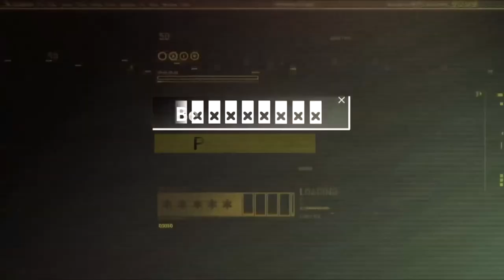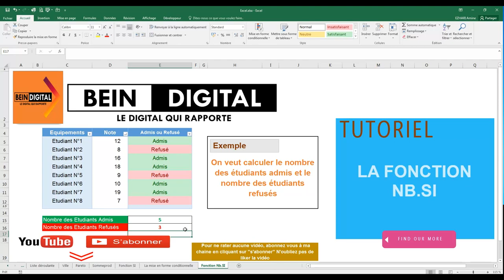Cour Excel la fonction NB.SI - exemple simple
Bonjour,
compter les cellules qui répondent à un critère 1
La fonction Excel NB.SI permet de compter le nombre de cellules répondant à un critère précis.

Utilisation :

=NB.SI(plage_de_cellules, critère)

tutoriel photoshop,
tutoriel pc,
tutoriel hijab,
tutoriel excel,
tutoriel dessin,
tutoriel illustrator,
tutoriel access,
tutoriel android,
tutoriel bd,
tutoriel bootstrap debutant,
tutoriel blender,
tutoriel bootstrap,
tutoriel broderie,
tutoriel billard,
tutoriel bootstrap 4,
tutoriel brackets,
tutoriel barbe,
tutoriel beauté,
b roll tutorial,
tutoriel c++,
tutoriel couture,
tutoriel cubase 5,
tutoriel css,
tutoriel covadis,
tutoriel carte visite,
tutoriel cravate,
tutoriel camtasia,
c tutorial,
tutoriel csharp,
tutoriel danse,
tutorial dance,
tutoriel dialux,
tutoriel dropshipping,
tutoriel django,
d tutorial,
tutoriel edutab,
tutoriel echarpe,
tutoriel eviews,
e tutorial,
tutoriel élevage,
tutoriel écharpe,
tutoriel électronique,
tutoriel foulard,
tutoriel fortnite,
tutoriel français,
tutoriel facebook,
tutoriel freestyle football,
f tutorial,
tutoriel gimp,
tutoriel geogebra,
tutorial guitar,
tutoriel git,
tutoriel garageband,
tutoriel gimp 2.10.8,
tutoriel gmail,
tutoriel html,
tutorial hair,
tutoriel hibernate,
tutoriel html5,
h tutorial,
graphics.h tutorial,
junior h tutorial,
b&h tutorials,
he$h tutorial,
tutoriel indesign,
tutoriel informatique,
tutoriel instagram,
tutoriel imovie,
tutoriel illustrator cc 2019,
tutoriel isis,
tutoriel iphone 6s,
tutoriel java,
tutoriel javascript,
tutoriel jee,
mj tutoriel,
mj tutoriel v4,
tutoriel kinemaster,
tutoriel kiss,
tutoriel kali linux,
tutoriel kotlin,
tutoriel krita,
tutoriel kicad,
tutoriel katarina,
tutoriel kahoot français,